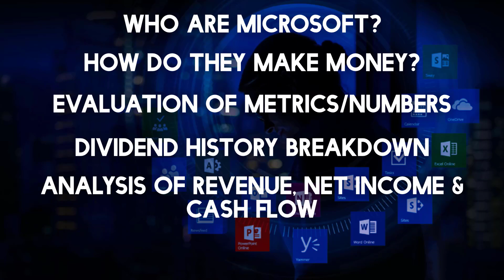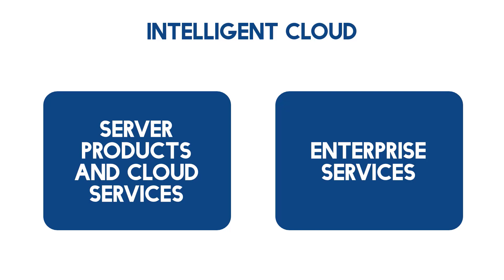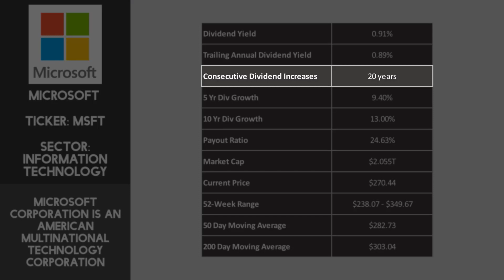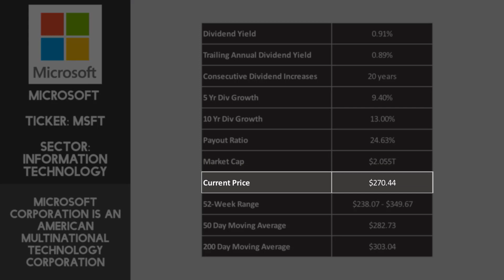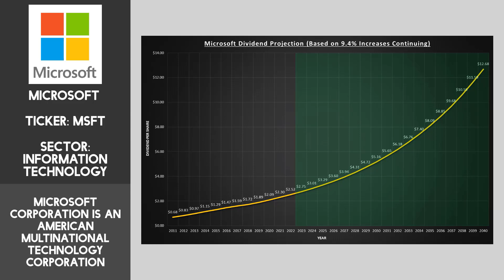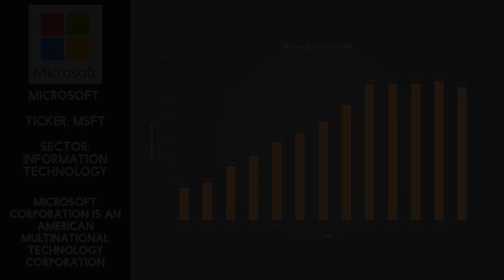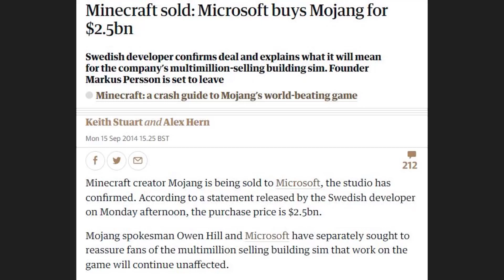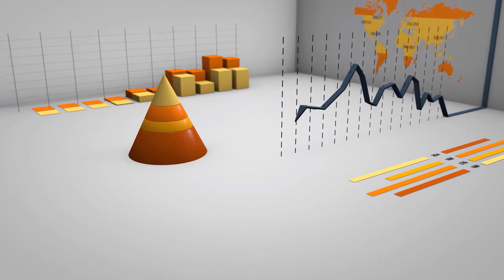Microsoft Stock Analysis | Is MSFT Stock a Buy? | $MSFT Review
Should you buy Microsoft stock as a dividend investor?

Are you looking for the best dividend stocks to buy for your long term investing portfolio? If you are, then hopefully this channel can help you!

In this video I analyse Microsoft stock. Looking at the company from an investors point of view, I review the financials, take a look at Microsoft’s business model and offer my own thoughts on if this is one of the best tech stocks to buy for long term dividends.

Video intro 0:00
Microsoft's business segments #1 0:27
Microsoft's business segments #2 2:28
Microsoft's business segments #3 3:08
Microsoft's segments by revenue 3:50
Microsoft stock by metrics 4:23
Microsoft dividend analysis 8:04
Microsoft's revenue, net income and cashflow 9:45
My thoughts on the stock 12:37
Outro 17:09

🔷 I use Trading 212 as my brokerage platform. Terms apply

📗 The Book That Completely Changed My Financial Strategy
📗 The Book That Turbo Charged My Stock Market Knowledge
📗 The Book That Totally Transformed My Mindset
🎙The Microphone I Use to Record Audio

📷 I’m very active on Instagram too and post my real-time buys/sells and dividends received. Also feel free to drop me a DM with any questions you have!